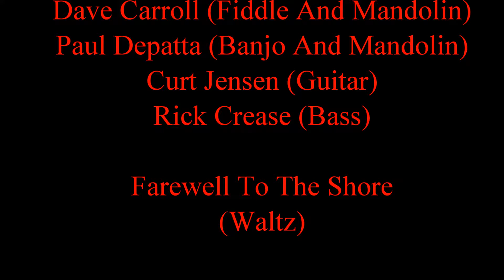Farewell To The Shore Waltz Sagebrush And Shamrocks Boulder City Dance 10 Feb 18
Sagebrush And Shamrocks provided live music for the Southern Nevada Old-time Contra Dance (SNOCD) dance on February 10th, 2018, at the historic water and power building in Boulder City, Nevada.  This tune is Farewell To The Shore.